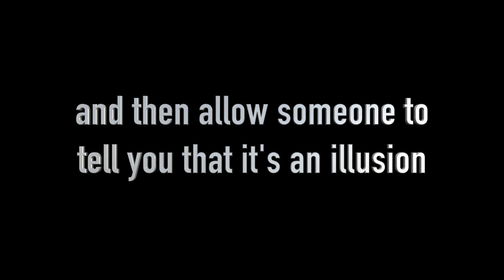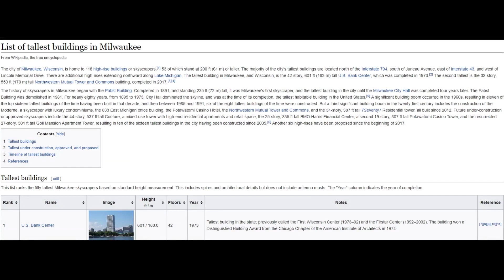What you are seeing here is NOT a mirage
The FLAT EARTH SUN, MOON & ZODIAC CLOCK app is the best tool for discovering flat earth and introducing it to friends and family.

It visually shows how the sky is a perfect clock and brings you the latest google censored flat earth content.

The FAQ page will answer all your questions on how and why flat earth is hidden.
Got a reason you think Flat Earth is impossible, we have an answer that you haven’t thought of yet.

Just search "Flat Earth Clock" in Google Play or the Apple App Store.  It will be the best $2.99 you've ever invested.
Avoid the knock off apps on Google Play, they are FREE and still  NOT worth the price.